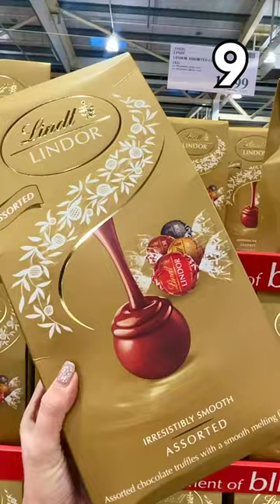10 THINGS You Should Be Buying At COSTCO! 🛒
Uncover the 10 absolute must-haves from COSTCO! 🛒 From bulk buys to incredible deals, this short video highlights the essentials for your next shopping trip. Discover how COSTCO can save you money while satisfying your shopping needs.